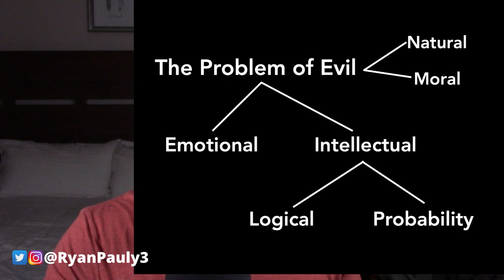Responding to the Intellectual Problem of Evil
If God is all-good, then he would want to stop evil. If God is all-powerful, then he could stop evil. Evil exists. Therefore, God doesn't.

How would you respond? Why does God allow evil? Why do bad things happen to good people? Why doesn't God limit the pointless suffering we endure?

This week looks at the intellectual side of the argument from evil and shows why there are still good reasons to believe in God in the face of evil and suffering.